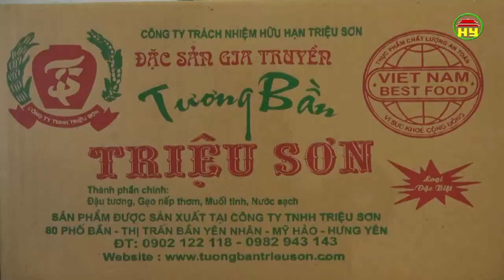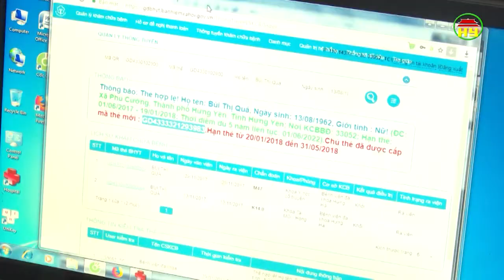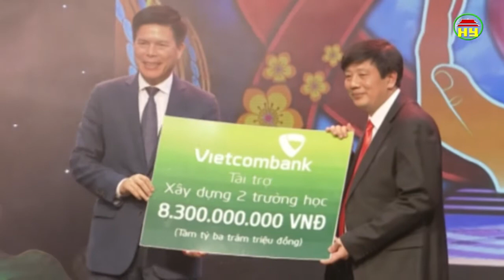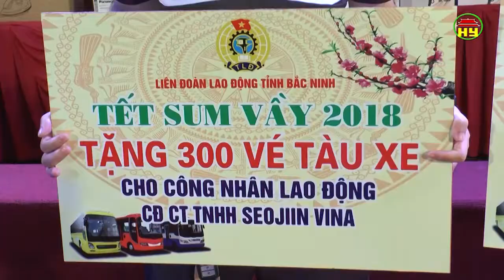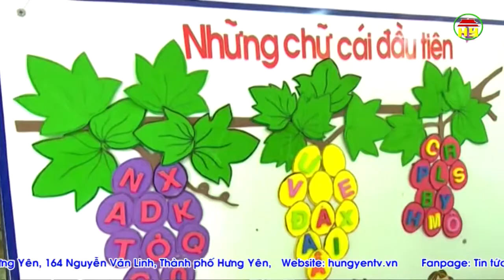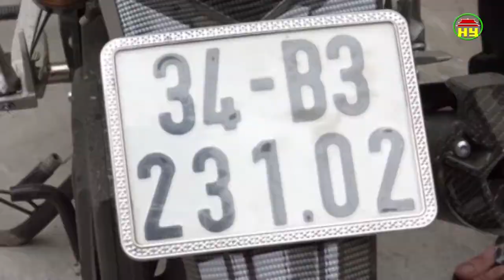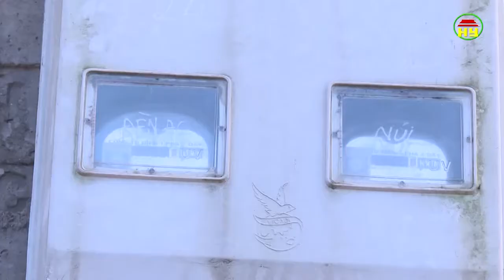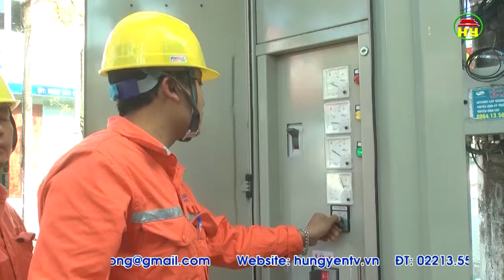Thời sự Đồng bằng sông Hồng thứ 3 ngày 30/1/2018.